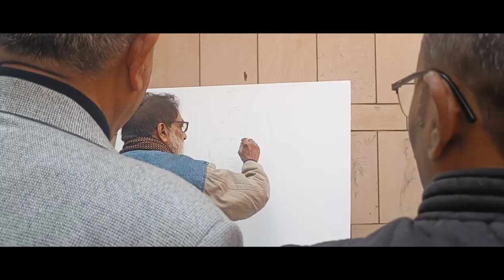Artist Prithvi Soni Workshop Art Work /@poojabhatia192